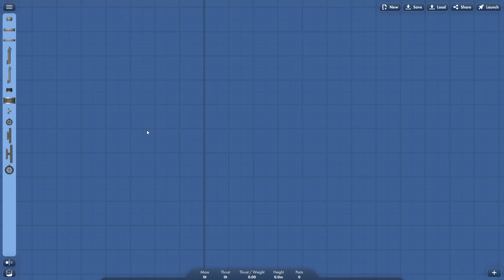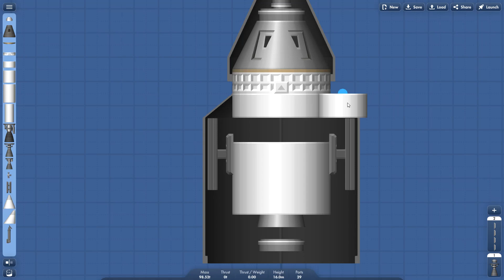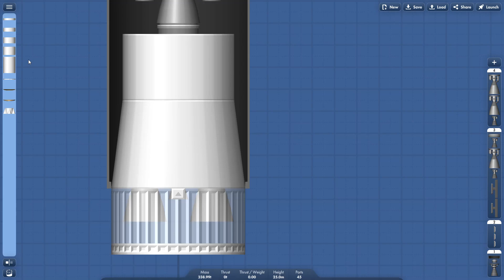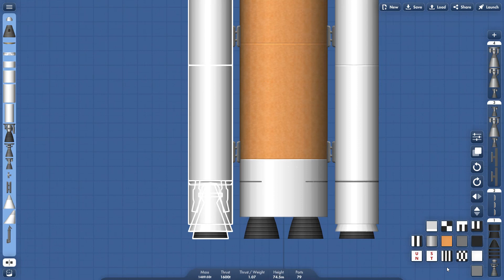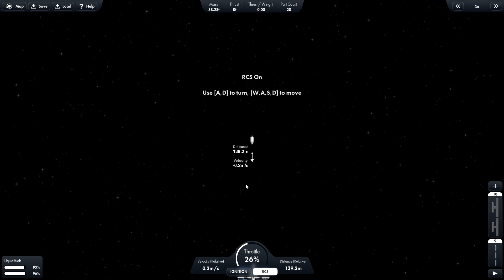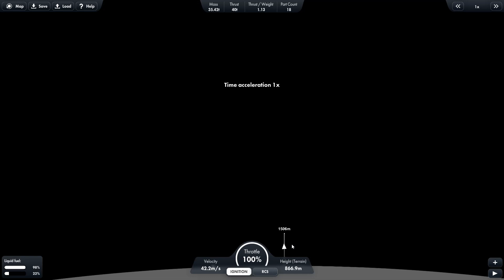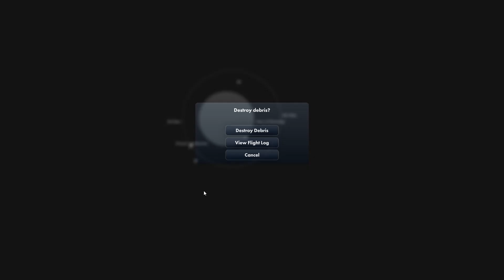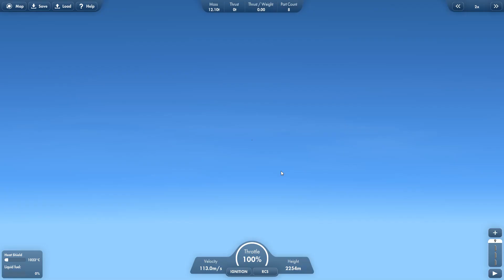Artemis Mision in Spaceflight Simulator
This video is where i got most of my info on the rocket and what I based it off of.